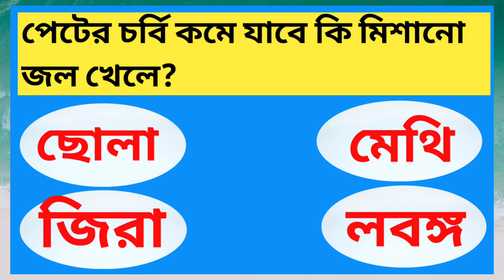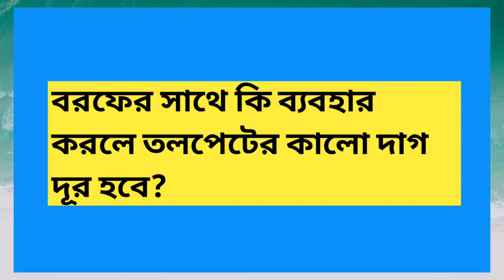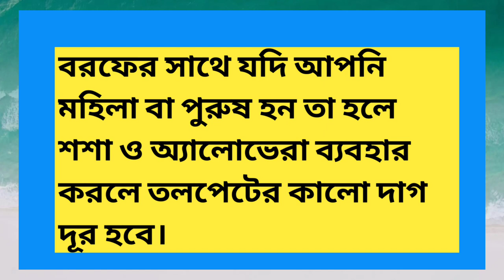কোন প্রাণী যৌন মিলন না করে ও বাচ্চা জন্ম দিতে পারে||Gk Quiz||Gk Questions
Welcome all friends